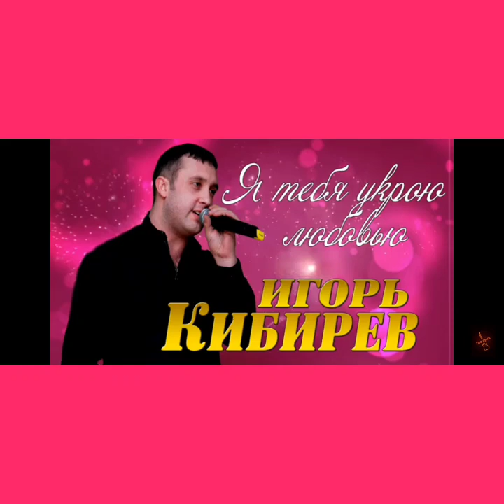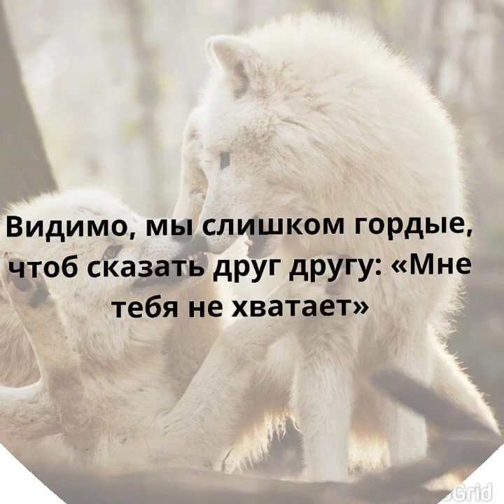Игорь Кибирев @Ирина Стукова (Я тебя укрою любовью)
слова Наталья Геут#
музыка и вокал Игорь Кибирев и  Ирина  Стукова